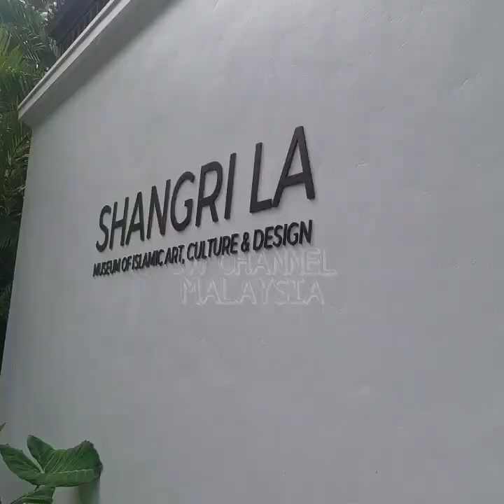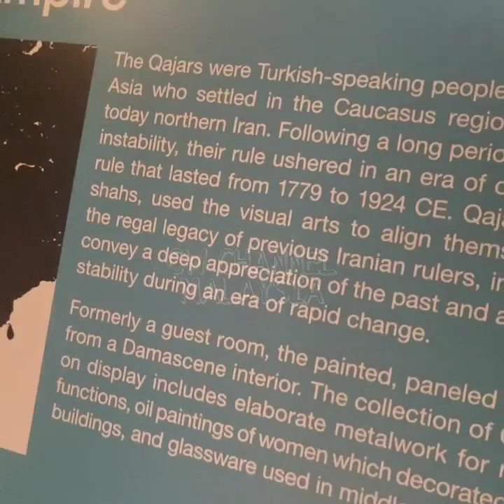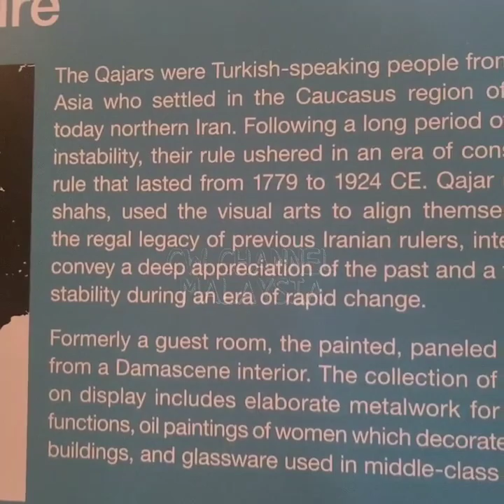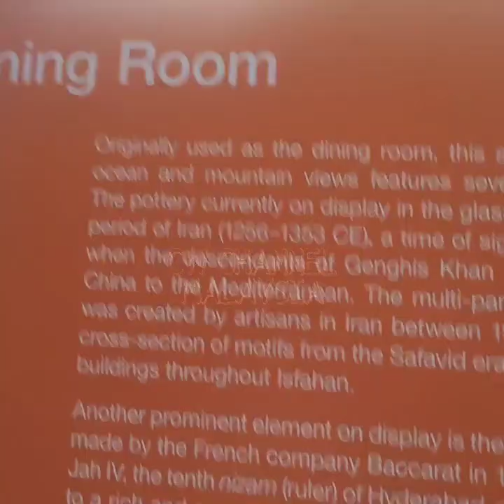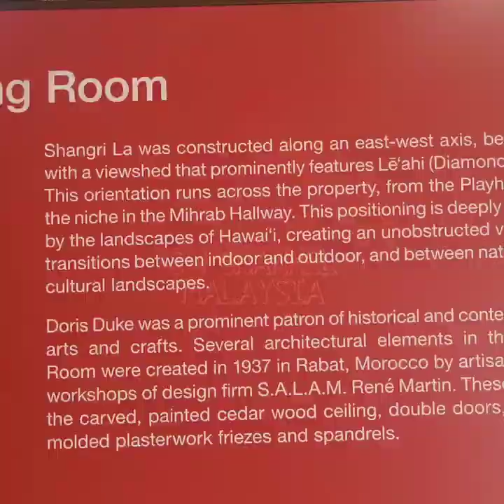Chef wan dah jumpai dengan kawan yang rapat betul di Hawaii...😍